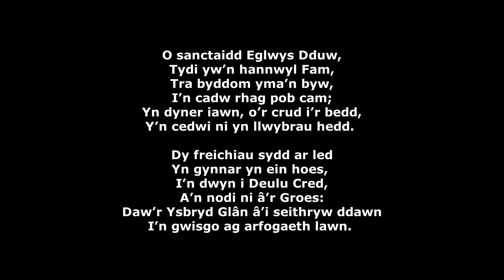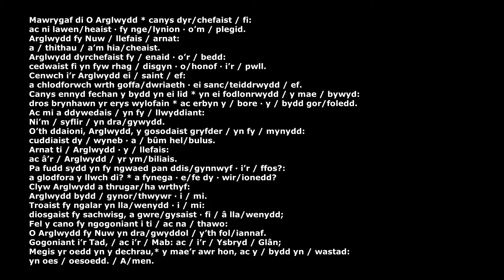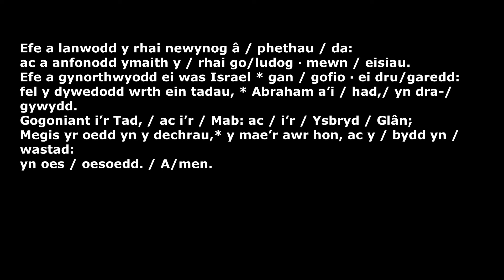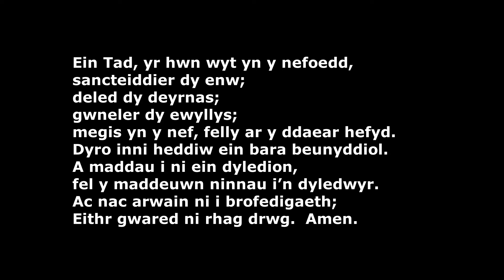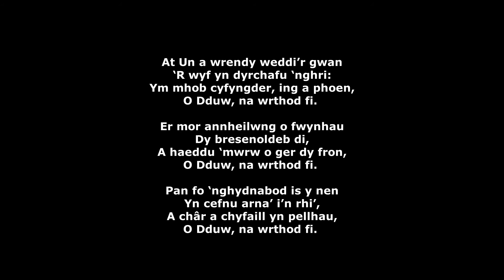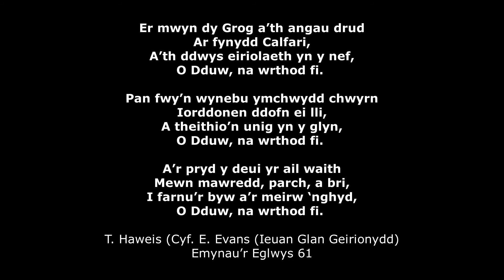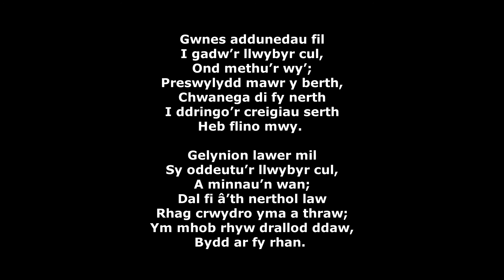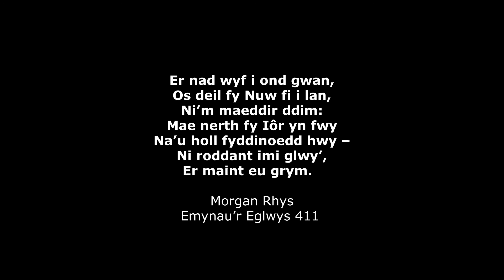Hwyrol Weddi (Garawys IV)